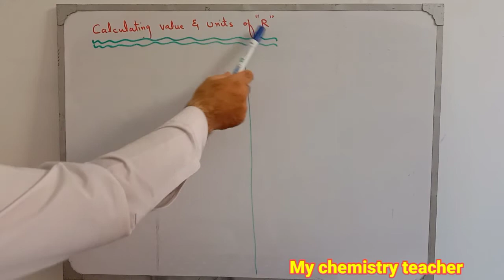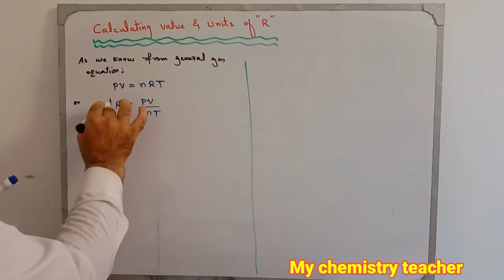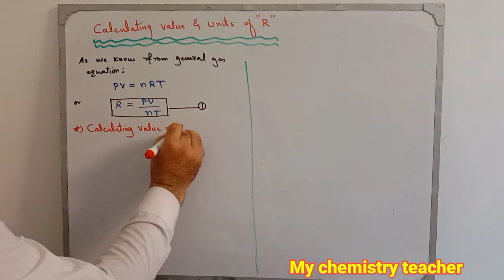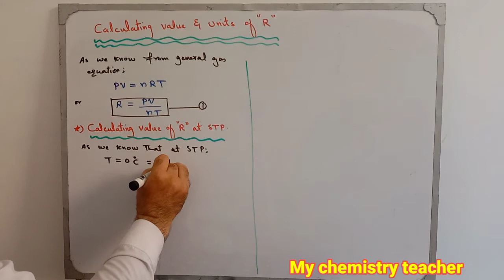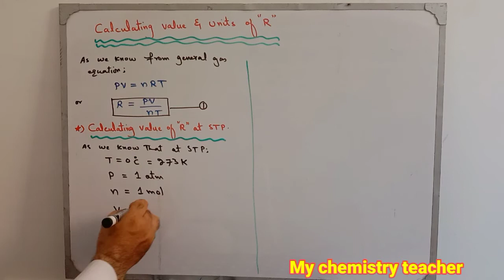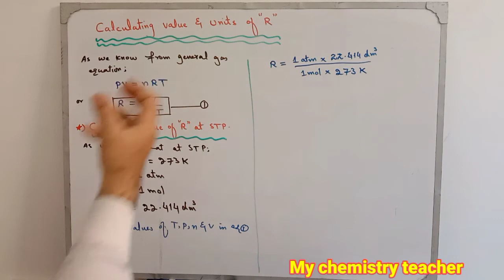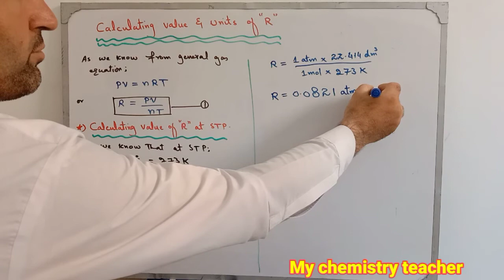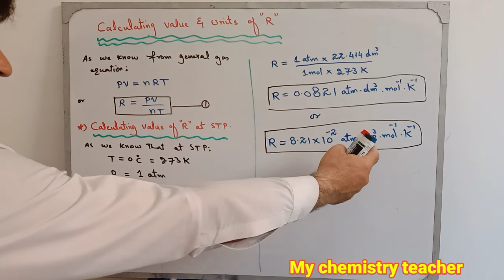Calculate the value and units of Ideal Gas constant "R" || How to Find out value of gas constant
assalamu alaikum dear students in today's video we are going to calculate how to find out the value and units of general gas constant or ideal gas constant which is represented by the symbol "R".  we will first of all find out the value of ideal gas constant at STP that is Standard Temperature and Pressure from ideal gas equation or general gas equation or ideal gas law. if you have any question you can ask request in comments. please subscribe to our channel and also like share and comments thank you for watching this video.